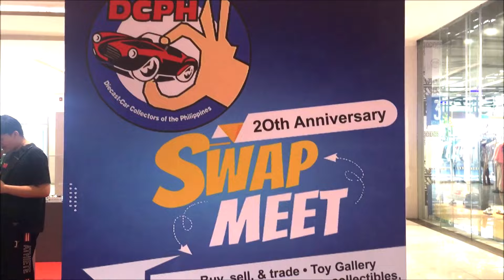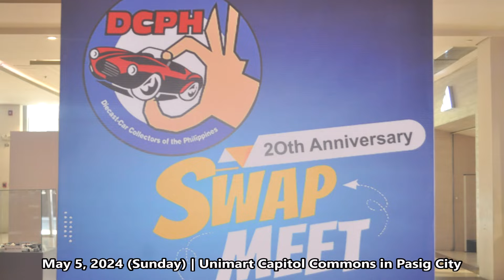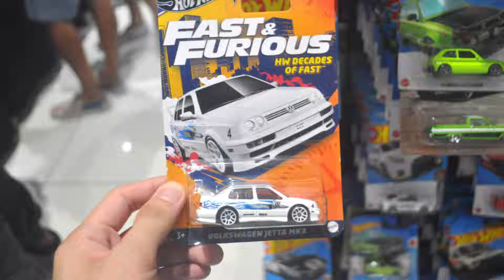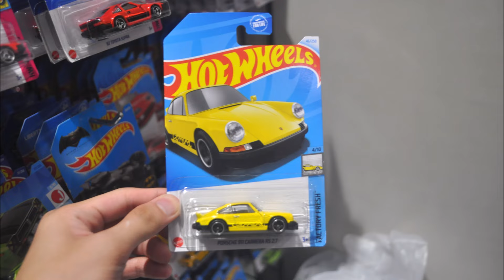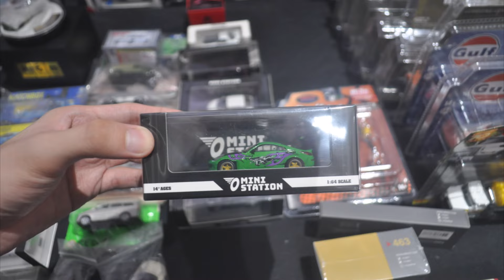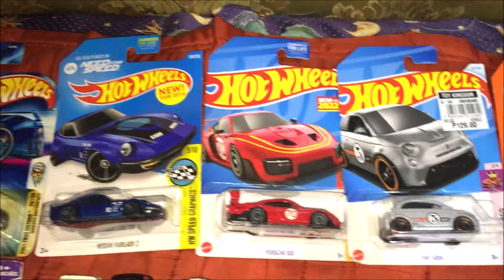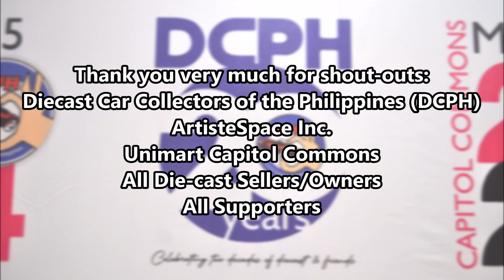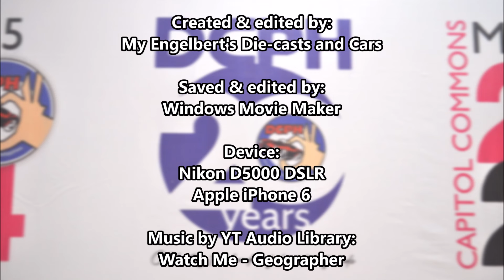Hot Wheels Cars at DCPH 20th Anniversary Die-cast Swap Meet 2024 | Capitol Commons Pasig Philippines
-- DCPH 20th Anniversary Die-cast Swap Meet 2024 | Capitol Commons Pasig Philippines --

Please kindly like 👍 this video and comment 💬 down below 👇 while you watching 📺. Which is your favorite ⭐ die-cast cars 🚗 and how much is the prices 💲 for any die-cast cars in DCPH 20th Anniversary Swap Meet 2024?

Please help me to respond more by income new/returning viewers/subscribers/creators/people/likes/comments for engagements to reach income 200 - 1,000 times every hour to see/show/watch my own video/content that I posted/uploaded/published/scheduled on the home page/recommended/feeds/notifications/search results/hashtags about to reach income 200 - 1,000 viewers/subscribers/creators/people, 5 - 100 likes 👍 who want/see/show to interesting/showing my own video/content, and you/they can commenting 💬 it and subscribe it to my channel while you/they watching the video/content about 2 - 100 comments for viewers/subscribers/creators/people every hour to grow my own recent videos/contents by income audiences and my channel. Thank you 🙏🙂 to all and enjoy the viewing 📺. See you there. Celebrating two decades of die-cast and friends since 2004.

Venue: Unimart Capitol Commons
City: Pasig City, Philippines
Date: May 5, 2024 (Sunday)

Join us on Facebook groups:
DCPH - Diecast Car Collectors of the Phils. (Officail Page)
DCPH Marketplace

Chapters:
0:00 - Intro
1:14 - Die-cast Toy Gallery Displays
3:43 - Upper Floor Die-cast Swap Meets
10:33 - My Haul for Die-cast Cars & Outro